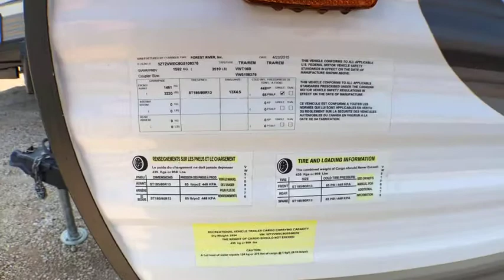2016 Forest River VIKING 16B Fort Worth, Dallas, Plano, Frisco, McKinney, TX UTT1609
USED 2016 Forest River VIKING 16B available in Fort Worth, Texas at United RV. Servicing the Dallas, Plano, Frisco, McKinney, TX area.
2016 Forest River VIKING 16B  - Stock#: UTT1609 - VIN#: 5ZT2VWEC8G5108376

United RV
5100 Airport Freeway

Metal exterior,,14&amp;quot; tires w/ metal wheels,,Single axle,,Manual awning,,6 gal hot water heater,,Cable/satellite prep,,Manual stabilizer jacks,,30 amp service,,Power tongue jack,,Spare tire,,20 lb propane tank,,,,